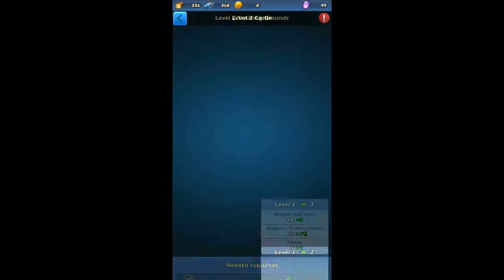Clash of Kings 2: Rise of Dragons Gameplay | Android Strategy Game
The sequel to worldwide sensation and multiplayer online virtual war strategy game Clash of Kings is here-- Clash of Kings 2: Rise of Dragons! This time, the team behind COK, Elex, is bringing us a whole new dragon world. This is a city where people and dragons live in harmony. Here, you can play with dragons, breed them, and even ride them into battle and conquer the world! You can also hunt and fish to gather resources, develop technology and weapons, and shore up your city defenses. Don't be fooled by this realm's peaceful appearance. In ancient times, this was the battlefield in a war between the living and the dead! As the Age of Legends ended, the lands shifted and the World Tree disappeared, but the throne still needs to be claimed! Descendants of Dragons, in your veins flow the blood of true kings!
As your city's Lord and a Dragon Warrior, you must prepare to meet the challenge, mount your dragon, and conquer this age - the Rise of Dragons.

GAME FEATURE
Breed New Dragons
Under your careful grooming, your battle dragons will become lovable! Pair them up to let them breed dragon eggs. When the baby dragons hatch, feed, pet and dote on them as they grow to get ample in-game rewards and new dragons! As you level up, you can unlock more cool models!

Evolve Your Dragons
With a swipe of your finger, command your dragons in massive battles!
Train your dragons and equip them with the right items and gear to evolve them into super dragons. Lead your dragon companions to attack your enemies. They should know better than to start fights with someone who has a dragon!

Collect Magical Dragons
Hundreds of one-of-a-kind dragons are waiting for you to train them. You can get dragons from breeding, special summoning, or eggs rewards from events. Come on! Expand your dragon collection and enlarge your dragon army!

Epic Alliance Battles
Build an alliance with Dragon Master comrades from around the world and draw up your winning strategies using in-game Alliance Chat. In alliance wars, fly off to battle atop your dragon alongside allies to smash enemy alliances. If you and your alliance can conquer the world, you'll receive abundant spoils of war and eternal glory.

Fight with Your Dragons
"Legendary dragons from all over the world are here in Clash of Kings 2: Rise of Dragons! Thraxx, Kraken, Warmaak… all kinds of mythical creatures for you to control!
Lead your legendary dragon army to dominate the entire magic continent! Level up your dragons, enhance their skills, and ride your battle dragon to fight for every victory and reach greater heights of glory!"
All new occupations: Dragon Knight and more to come in the future.